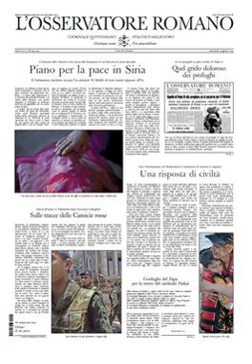L'Osservatore Romano | Wikipedia audio article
00:01:09 1 Editions
00:02:18 2 History
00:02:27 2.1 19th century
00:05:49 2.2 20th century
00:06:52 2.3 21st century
00:07:51 3 Official views of the Magisterium
00:08:49 4 Leadership
00:09:54 5 See also

- Socrates

SUMMARY
L'Osservatore Romano (pronounced [losservaˈtoːre roˈmaːno]; Italian for "The Roman Observer") is the daily newspaper of Vatican City State which reports on the activities of the Holy See and events taking place in the Church and the world. It is owned by the Holy See but is not an official publication, a role reserved for Acta Apostolicae Sedis. The views expressed in the Osservatore are those of individual authors unless they appear under the specific titles "Nostre Informazioni" or "Santa Sede".Available in nine languages, the paper prints two Latin mottoes under the masthead of each edition: Unicuique suum ("To each his own") and Non praevalebunt ("[The gates of Hell] shall not prevail"). The current editor-in-chief is Giovanni Maria Vian.
On 27 June 2015, Pope Francis, in an apostolic letter, established the Secretariat for Communications, a new part of the Roman Curia, and included L'Osservatore Romano under its management.